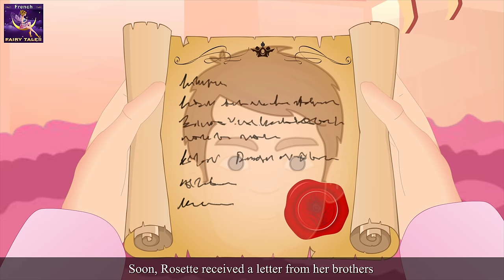PRINCESSE ROSETTE | Princess Rosette Story in French | Contes De Fées Français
PRINCESSE  ROSETTE  | Princess Rosette Story in French | Histoire Pour S'endormir | Histoire Pour Dormir | Contes De Fées en Français | Histoire Pour Les Petit en Francais | Histoire | 4K UHD | Contes De fées Français | @FrenchFairyTales